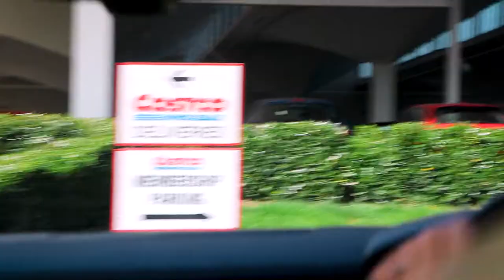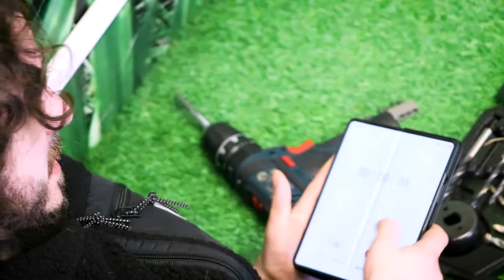Can You Build A Shelf In 20 Minutes? Honcho April 2022 Vlog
The team head to Costco to stock up on food and drink for our first full team get together since COVID and lockdown.

A new bookshelf also arrives and Jack gives a "Jack Promise' that he can build it in 20 minutes. The challenge is on!

WHO ARE HONCHO?
Based in the UK, Honcho are a digital marketing agency that work with global brands to boost their presence in search engines and on social media. Want to know more?